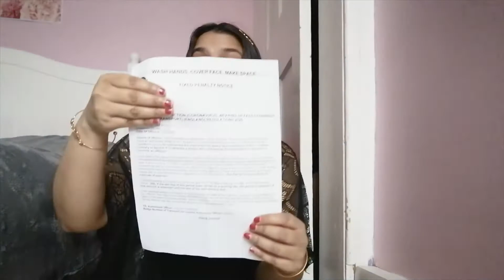Getting a fixed Penalty during Lockdown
My account on getting a fixed penalty notice during the lockdown in London 2021 for not wearing a mask. I am a person who does not believe wearing a mask protects you from the Covid 19 virus.